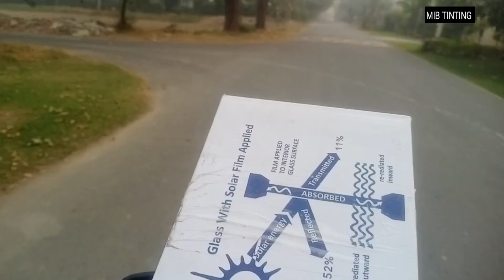Toyota Fortuner 2022 || Windows Tinted || DHA Lahore || Free Home Service 03338459596